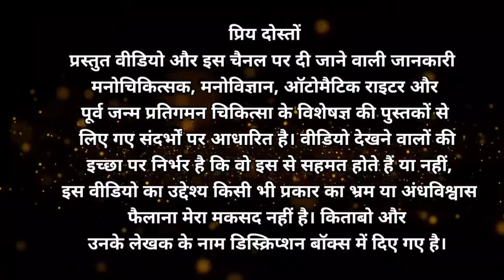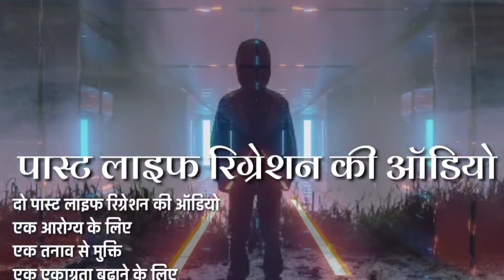पवित्र आत्माओं ने कही चार महत्वपूर्ण बातें l Char Mahatvpurn Baate